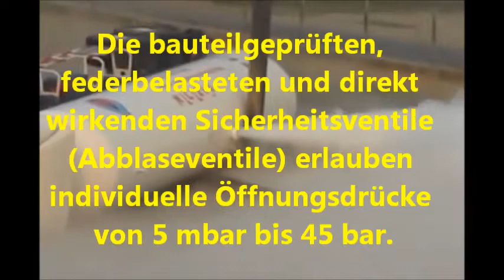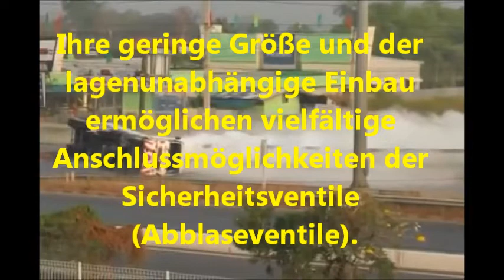6.8.3.2.8 ADR Sicherheitsventile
Die bauteilgeprüften, federbelasteten und direkt wirkenden Sicherheitsventile (Abblaseventile) erlauben individuelle Öffnungsdrücke von 5 mbar bis 45 bar. Ihre geringe Größe und der lagenunabhängige Einbau ermöglichen vielfältige Anschlussmöglichkeiten der Sicherheitsventile (Abblaseventile). Eine Schutzkappe vermeidet Verschmutzungen.